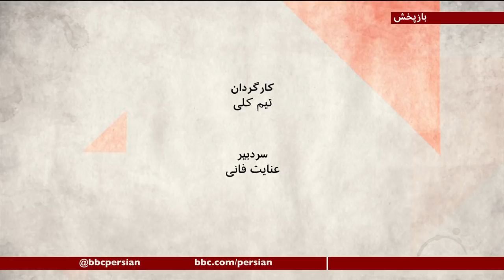دلیل کمبود دارو در ایران، فساد یا تحریم؟ صفحه دو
گرچه کمبود انسولین به سرخط خبرهای رسید، اما انسولین تنها قلم دارویی نیست که مردم ایران حالا با کمبود آن دست به گریبانند. میلیونها نفر در سراسر کشور، که زندگی شان وابسته به مصرف دارو برای کنترل بیماری است، نگران تامین داروهایشان هستند و اغلب در تلاش برای  پیدا کردن داروخانه یا آشنایی که بتواند این دارو را برایشان تهیه کند.بنا به تماس‌هایی که با بی‌بی‌سی گرفته شده، نه تنها دارو که برخی دیگر از ملزومات که در درمانهای پزشکی و دندانپزشکی به کار می آیند هم با کمبودی و نبودی کم سابقه مواجه شده اند. چرخه تولید و واردات تا مصرف دارو ، چرخه ای بسیار پیچیده است. این پیچیدگی مختص ایران نیست اما در مورد ایران عوامل تاثیرگذار، دیگری هم اضافه شده اند. دولت اصرار دارد که تحریم‌ها، مردم را هدف گرفته و تامین دارو علیرغم گفته دولت امریکا به خاطر تحریم‌ها دچار مشکل شده. اما براندازانی که طرفدارسیاست فشار حداکثری دولت ترامپ هستند، می گویند، ناکارآمدی حکومت ایران و فساد گسترده آن است که وضع را به اینجا رسانده.
میهمانان: هادی کحال زاده، پژوهشگر اقتصاد سیاسی در دانشگاه برندایس، از  بوستون
تارا سپهری فر، پژوهشگر سازمان دیدبان حقوق بشر در بخش خاورمیانه و شمال آفریقا از واشنگتن